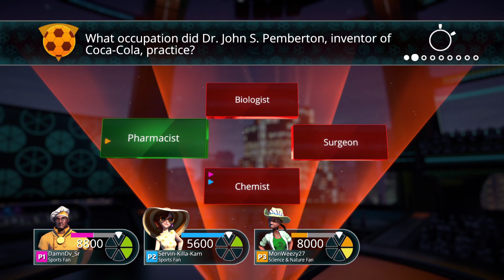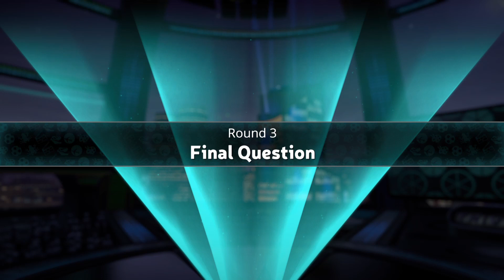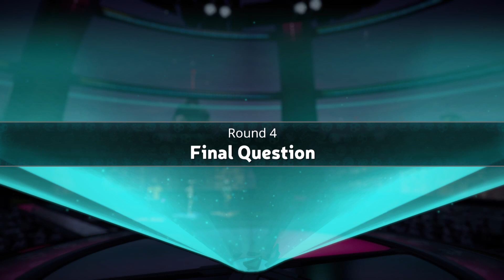Trivial Pursuit But Dv has the Slowest Cursor in the Game